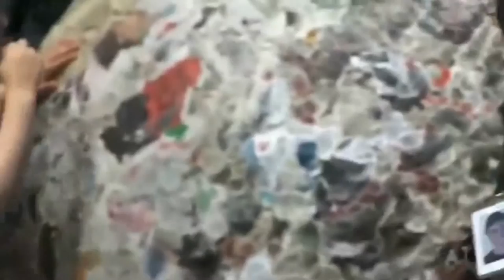Michelangelo Pistoletto (Tate Modern Müzesi / Performans ve Katılım Sanatı)